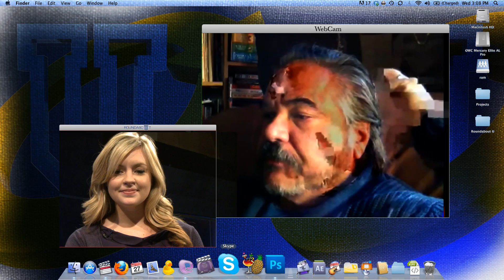Earl Brown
Sarah catches up with Murray State Alumni W. Earl Brown. You might recognize Earl from a character he played named Warren in the movie "There's Something About Mary".